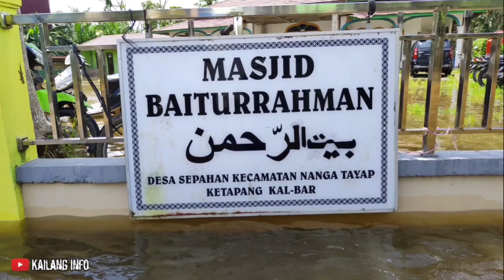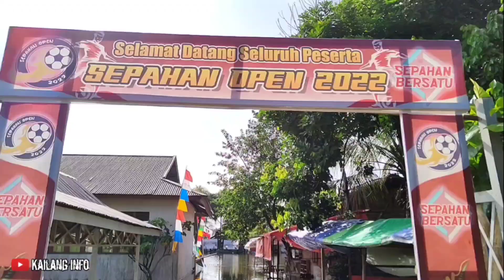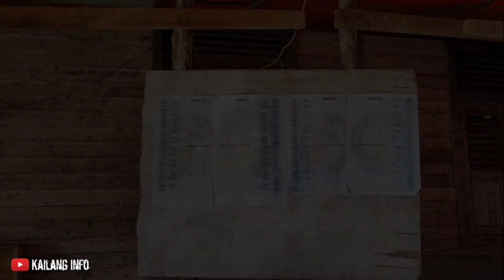BANJIR YANG LEBIH BURUK DARI TAHUN2 SEBELUMNYA 14 Oktober 2022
beberapa aktipitas & ekonomi masyarakat menjadi buruk dari TAHUN2 sebelumnya